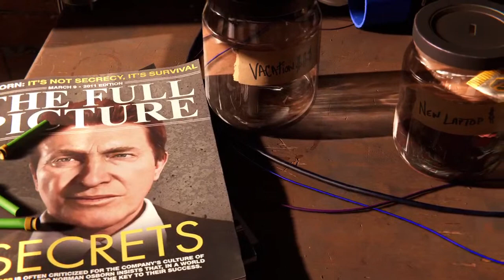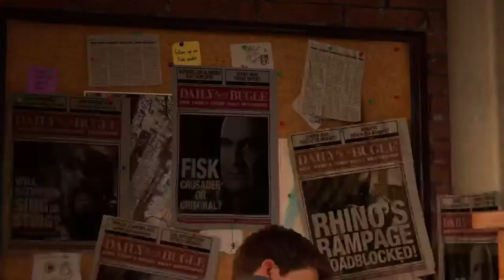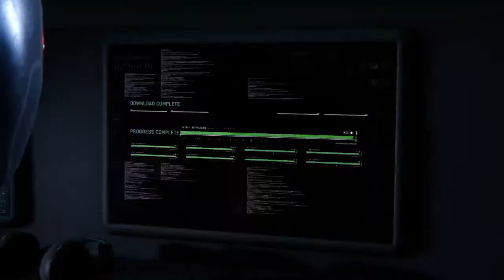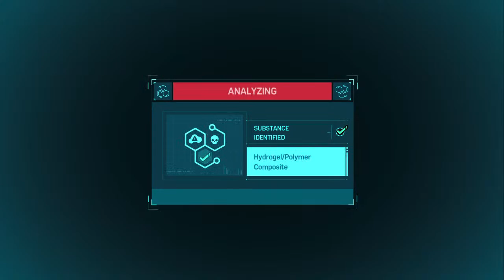Marvel Spider-Man Remastered Part 1 Let’s Get Ready For Marvel Spider-Man 2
Hi I made this video because before spider-man 2 comes out in October. I wanted to get all the trophies in the remastered version of 2018 and the. Only two left were the new game play though and ultimate difficulty side to share this journey and how. I played the amazing Spider-Man that Insomniac has made and that include the story that you experienced in the game and. I also will play miles morales as well after I complete this journey and I play both. Games a lot because they are some off my favorites games that I never get bored or upset at the game or the story .That they created and I recently found some settings for the spider-man remastered 2018 that make you feel more and really like .Spider-man and you really have spider sense so I can’t wait to so you that in this journey and. Hope anyone who watches don’t get made at these settings and if you are I appreciate you opinion, but this is my journey through this game. I play a lot of times it’s not really messing with any settings so. I’m gonna continue to use them so you can have your opinion just don’t let it influence you and d￼on’t force me to play in your way everone is. A little different ￼so they all play a different way and right now this is mine so I hope you atlest enjoy the gameplay and journey. And the game music was made by john Paesano I don’t take credit for the music I just love this game so it feels like it’s needed for the music so all the right for the music goes to. Him and thank insomniac for this amazing franchise and I can’t wait to so what awaits in the future of this. Spideyverse and the other marvel hero’s games you make like wolverine and tha￼nks for the amazing actor for. Peter for this game and the actor is Yuri Lowenthal that does a amazing job with Peter and his also the voice actor of. Teen sasuke,adult sasuke  and teen Ben and you can tell in the spider-man 2 trailer with the. Symbiote Spider-Man how he is mixing the vocals with Peter and sasuke voice to make a dar￼ker version of his .Peter Parker character for symbiote spider-man so I have been excited for this game since it be announced with god of war ragnarok,wolverine and with the past two spider-man games. I have my faith in the team because they brought my favorite type of game and that’s usually a story type of game. That has fun components and combats that make you feel a part of the story. And the character and has subjects that I enjoy like superpowers ,martial arts, weapon combat, elements, animals, fantasy mythology gods, and more back because they haven’t released a. Spider-Man game before they did since the ps3 and other marvel heros since the ps3 as well so what they have. Managed to do is 100% amazing,spectacular and fantastic on bringing them back in the ps4 and the ps5 and they now are not just spider-man. Because of wolverine game they announce so they can do some many hero’s than what the fans originally thought or expected because. The possibilities of all these different heroes in the stories is something I am so excited to see insomniac to create ￼it all. Because they brought the marvel world and hero’s to live in their own world and story and they feel like they’re comic parts and to bring that back to the. Games after ps3 is a truly inspiring,amazing and spectacular thing they done for the fans and marvel. Hero’s that deserve a little more look in a different type story that sometimes they can’t do in the comics so it’s just amazing. To have insomniac to put the effort and soul into these characters the world and the story￼ for the fans and them so .I truly excited for the future of spider-man 2 and wolverine and the next marvel heroes that they decided to explore and make. A new story that involved the hero and I’m so excited for the new story characters and hero’s and games to continue to make and the old games. And how the story continues in the next game like Peter Parker aka spider-man and Miles Morales how is voice by. Nadji Jeter in the insomniac spider-man universe and he truly has the energy,passion and personality that miles has in the spider verse movies. And comics and I felt so involved in miles story while playing so I can’t wait to show you that amazing story that. Is insomniac had made for miles morales and. I hope you are as excited as me for the ￼future of the games form and not form marvel that this incredible game company has made for us all and. I thank insomniac and actors and let’s experience the story and games they continue to make true believers and rem￼ember with great power comes with great responsibility.